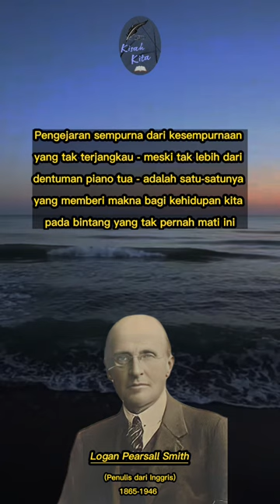Kata kata Bijak Logan Pearsall Smith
Logan Pearsall Smith
Kelahiran: 18 Oktober 1865, Millville, New Jersey, Amerika
Meninggal: 2 Maret 1946, London, Britania Raya
Buku: Words and idioms, More trivia, All trivia, Unforgotten years, The English language, lainnya
Pendidikan: Universitas Humboldt Berlin, Haverford College, Harvard College, Kolese Balliol
Orang tua: Hannah Whitall Smith
Saudara kandung: Alys Pearsall Smith